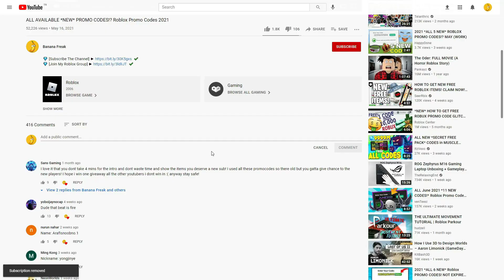ALL NEW ROBLOX ✈️Cabin Crew Simulator SECRET *OP* CODES! | ROBLOX 2023 CODES